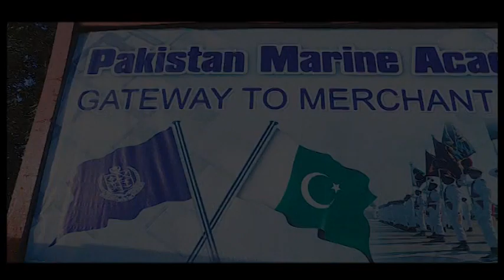Pakistan Marine Academy 55th batch passing out parade video || PMA Karachi ll 2019